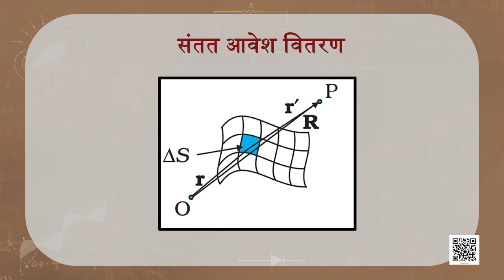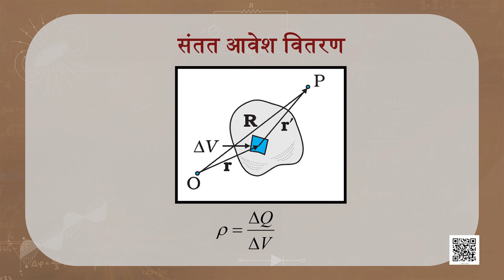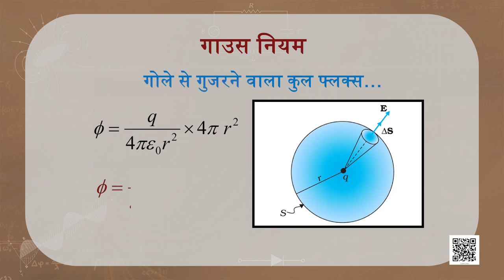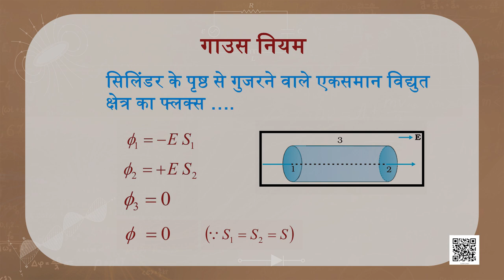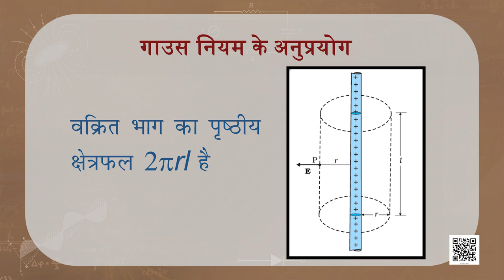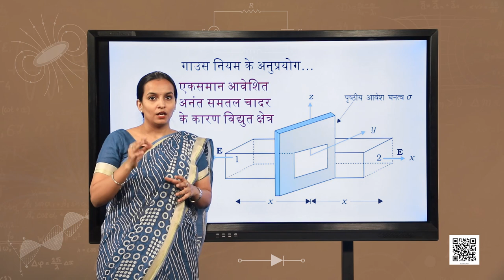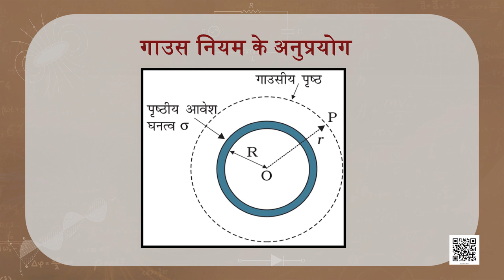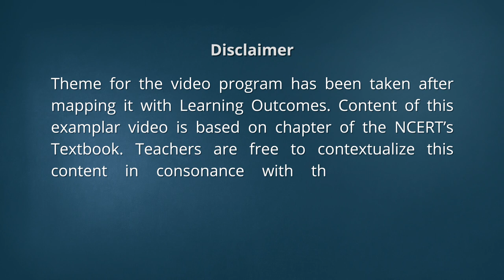पाठ 1. वैद्युत आवेश एवं क्षेत्र (भाग 4)